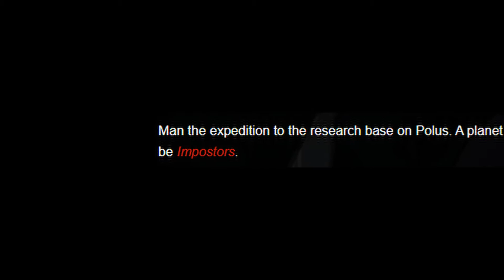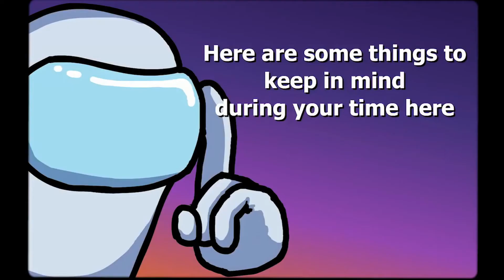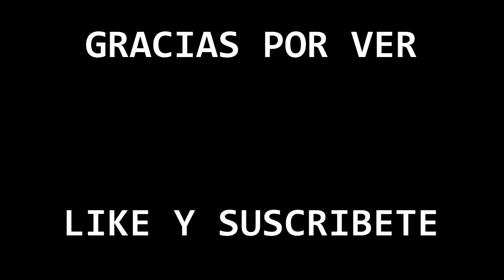Among us ¿Y si MIRA son los impostores?- ¿Y que si? - teoría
Bienvenidos una vez mas a este su canal de teorías locas. Tiene tiempo que no los vemos cuéntenme como les va en los comentarios.
¿Alguna vez han pensado que la corporación de Among us trama algo?. Yo los veo muy sospechosos y por eso les enseñaremos quienes son realmente.

Aquí el otro video de Among us.

Aquí mi Facebook para que se enteren de futuros videos.

Aquí créditos a la canción usada

Y aquí estoy yo uwu